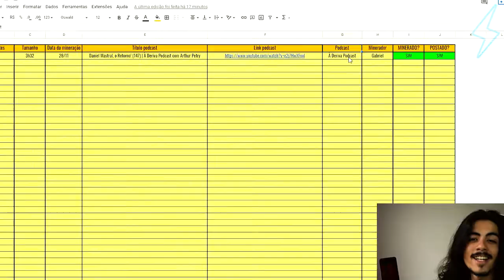POR QUE ANTÔNIA FONTENELLE ODEIA FAZER NOVELAS | Ultra Cortes Podcast